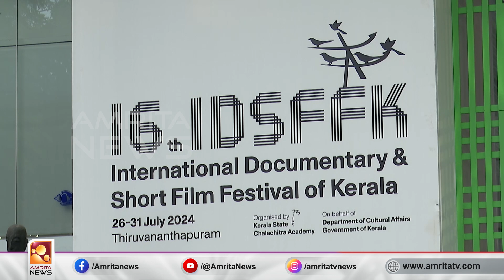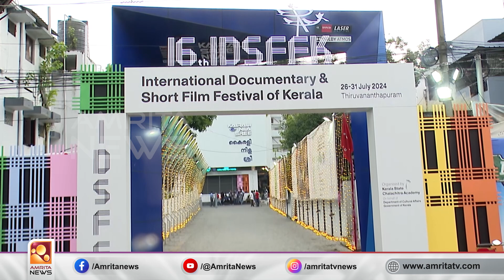16-മത് രാജ്യാന്തര ഡോക്യൂമെന്‍ററി-ഷോർട്ട് ഫിലിം ഫെസ്റ്റിവലിന് തിരശീല ഉയർന്നു | Amrita News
കേരള സംസ്ഥാന ചലച്ചിത്ര അക്കാദമിയുടെ 16-മത് രാജ്യാന്തര ഡോക്യൂമെന്‍ററി-ഷോർട്ട് ഫിലിം ഫെസ്റ്റിവലിന് തലസ്ഥാനത്ത് തിരശീല ഉയർന്നു. മേളയുടെ ഡെലിഗേറ്റ് കിറ്റിന്‍റെ വിതരണോദ്ഘാടനം ചീഫ് സെക്രട്ടറി ഡോ. വി വേണു ഐ എ എസ് നിർവഹിച്ചു. ഒപ്പം ആദ്യ ഡെലിഗേറ്റ് പാസും കിറ്റും യുവ സിനിമ താരം അനഘ മായ രവിയ്ക്ക് സമ്മാനിച്ചു. ജൂലൈ 26 മുതൽ 31 വരെയാണ് മേള നടക്കുന്നത്